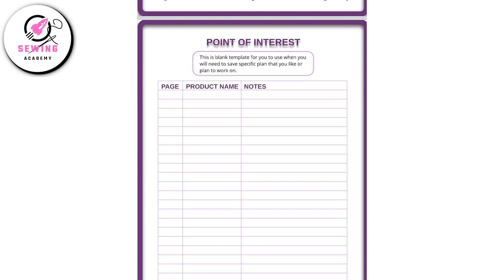🎩 60 Hat Sewing Ideas 🧵 | DIY Stylish & Easy Hat Sewing Projects ✂️✨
Looking for hat sewing ideas? 🎩✨ In this video, we’ve gathered 60 DIY hat sewing projects that are stylish, easy to make, and perfect for any occasion! Whether it’s a bucket hat, sun hat, beanie, or beret, you’ll find the perfect design to sew. 🧵✂️

Checkout these useful Stitching or Tailoring resources -

1. Power Tools:
👉 Top Sewing Machines
👉 Best Serger Machines
👉 Top Steam Irons
👉 Beginner-friendly Sewing Machines
👉 Computerized Sewing Machines
👉 Heavy-duty Sewing Machines
👉 Mini Ironing Board
👉 Pressing Clothes for Sewing
👉 Essential Sewing Machines Accessories
👉 Top Fabric Bundles
👉 Thread Set
👉 Interfacing and Stabilizers
👉 Rotary Cutters
👉 Cutting Mat
👉 Walking-feet Sewing
👉 Quilting-feet for Sewing
👉 Needle set
👉 Rulers sewing
👉 Measuring Tape for Sewing
👉 Fabric Markers
👉 Stitching Chalk Set